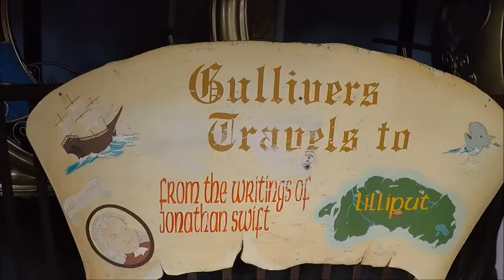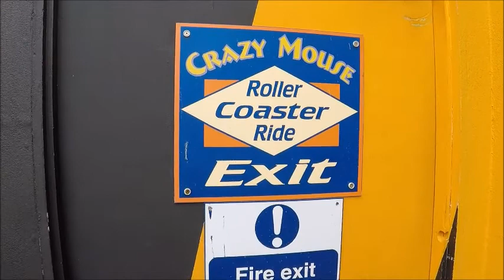Gulliver's Land, Milton Keynes, Buckinghamshire, UK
This is a second visit to this park and a fantastic place for smaller kids.